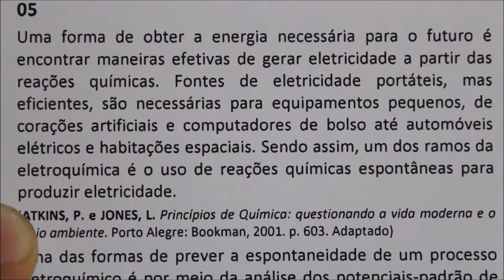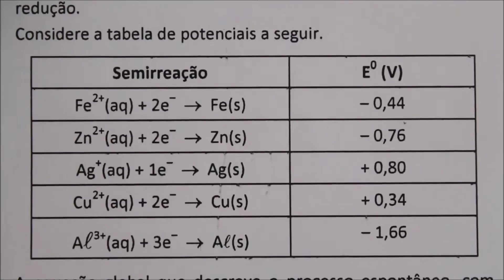Q5 SEDUC/SP 2013 - Conc. Prof. - Tema: PILHA/ELETROQUÍMICA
Uma forma de obter a energia necessária para o futuro é
encontrar maneiras efetivas de gerar eletricidade a partir das
reações químicas. Fontes de eletricidade portáteis, mas
eficientes, são necessárias para equipamentos pequenos, de
corações artificiais e computadores de bolso até automóveis
elétricos e habitações espaciais. Sendo assim, um dos ramos da
eletroquímica é o uso de reações químicas espontâneas para
produzir eletricidade.
(ATKINS,P.eJONES,L.PrincípiosdeQuímica:questionandoavidamodernaeomeioambiente.PortoAlegre:Bookman,2001.p.603.Adaptado)
Uma das formas de prever a espontaneidade de um processo
eletroquímico é por meio da análise dos potenciais Ͳ padrão de
redução.
Considereatabeladepotenciaisaseguir.
Aequaçãoglobalquedescreveoprocessoespontâneo,com
maiorgeraçãodeenergia,édadapor: